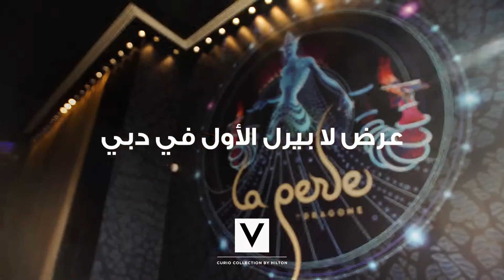V Hotel, Curio Collection by Hilton (Arabic)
أول فندق في الإمارات العربية المتحدة ينضم إلى مجموعة كوريو فنادق من هيلتون، وهي مجموعة عالمية تتألف من نحو 50 فندقاً ومنتجعاً من الطراز الرفيع تتّسم بثقافتها وطابعها المتميّزَين. وبهذا ينضم ڤي هوتيل إلى عشرة فنادق عاملة وقيد التطوير في المنطقة. يتألف الفندق من 356 غرفة، ويمثّل الجيل المقبل في مجالَي الفنون والتصميم، ويحتضن أيضاً العرض المائي المقيم الأول في دبي، لابيرل من دراغون.

Copyright Hilton